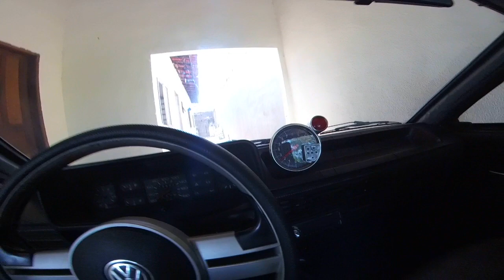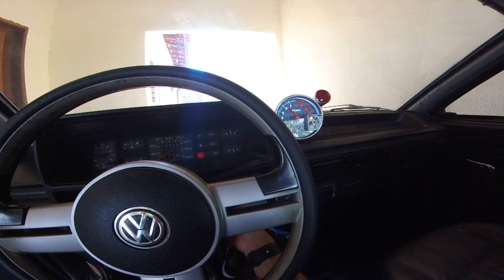Sai Com O Voyage Quadrado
Depois de um tempo sem sair com o voyage , entao resolvi sair e gravr aquele carro vlog monstro , META 500 LIKE  compartilhem..

► Carro : POLO SEDAN 2008 1.6
► Carro : VOYAGE QUADRADO ANO 85
► Carro : FIESTA SUPER CHARGE ANO 2003